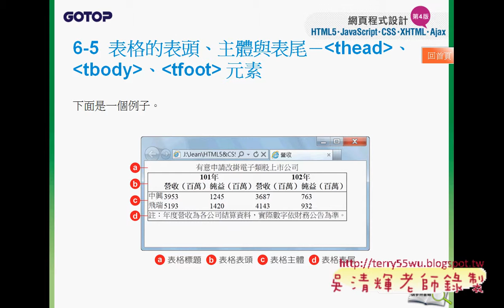16 表格的表頭與主體與表尾